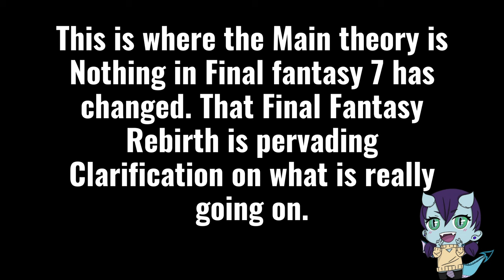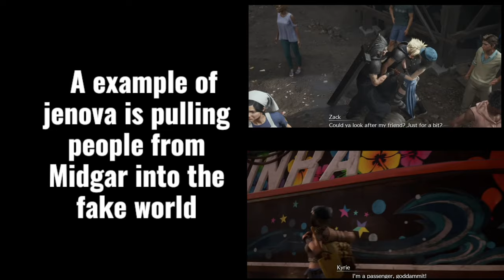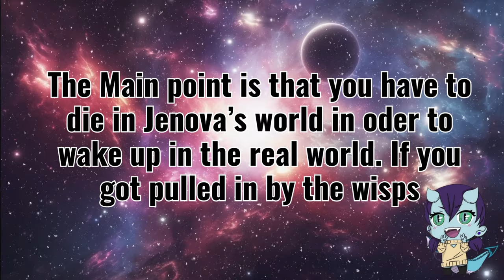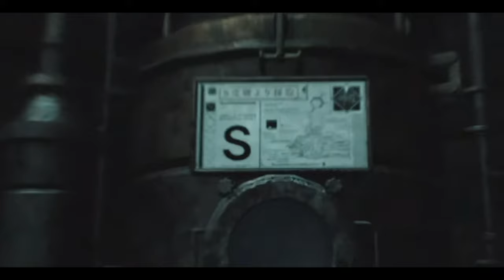Final Fantasy 7 Rebirth: What is real? The full story so far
After Playing Final Fantasy Rebirth it is hard to tell what is real and what's not. This video goes over all the the history that surrounds Final Fantasy seven.